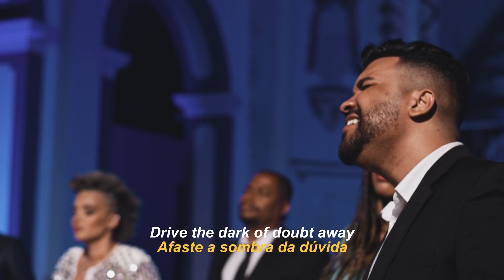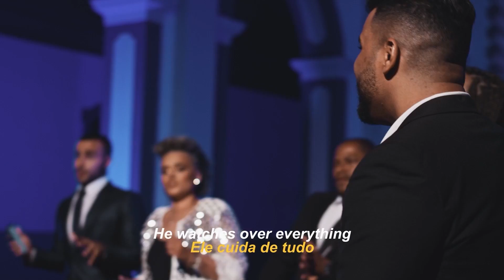JOYFUL, JOYFUL | CANTATA DE NATAL 2021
JOYFUL, JOYFUL (Michael W. Smith)

LETRA:

Joyful, Joyful
Lord, we adore
Thee God of glory
Lord of love
Hearts unfold like flowers before Thee
Hail Thee as the sun above
Fill us with the light
Oh, fill us with the light of day
Joyful, Joyful
Lord, we adore Thee
God of glory
Lord of love
Melt the clouds of sin, sin and sadness
Drive the dark of doubt away
Drive it away
Giver of immortal gladness
Fill us
Fill us with the light of day Light of day!
Check the rhyme
Joyful, Joyful
An' in my life
I put none before Thee
Cuz since I was a youngster
I came to know
That you was the only way to go
So I had to grow an' come to an understandin'
That I'm down with the King so now I'm demandin'
That you tell me who you down with, see Cuz all I know is that I'm down with G-O-D You down with G-O-D?
(Yeah, you know me) You down with G-O-D?
(Yeah, you know me) Who's down with G-O-D?
(Everybody)
Come and join the chorus
The mighty, mighty chorus
Which the morning stars begun
The Father of love is reigning over us
Right away
What have you done for Him lately? Ooh, ooh, ooh yeah
What have you done for Him lately?
He watches over everything
So we sing
Joyful, Joyful
God of glory
Lord of love
Hearts unfold like flowers before Thee Hail Thee as the sun above
Drive it away
Giver of immortal gladness (won't you)
Fill us  (Fill us with the light of day, Lord, fill us)
Fill us (oh we need You, yes we do, fill us)
Fill us (yeah, oh, oh yeah)
Fill us (with the light of day, Lord)
(We need you, come right away
We need you, need you today, we need you
I'm here to say fill us, fill us, fill us, fill us) Fill us with the light of day (oh, yeah) Light of day!

FICHA TECNICA

Direção Geral e Artística
Lucimare

Direção Executiva
André Andrade

Relações Públicas
Isaías Andrade

Richard Oliveira

Direção de elenco
Nandah

Redação e roteiro
Flávio Campos

Repertório
Lucimare
Richard Oliveira

Locução
Evandro Martins

Haline Marques
Kelly Karoline Marques
Douglas Souza

Direção Musical
André Cavalcante

Telinho | PlayMix

Edição
Telinho
Nandah

Colorista
Telinho

Iluminação
Wallace Soares

Gabriela Mafra

Fotógrafo
Bruno Paraguai

REALIZAÇÃO:
Katholika

APOIO:
Prefeitura Municipal de Brumadinho | Vallourec | Vale | Queijos São Vicente | ADCE

E não se esqueça de ativar as notificações para não perder nada.
Abraços!